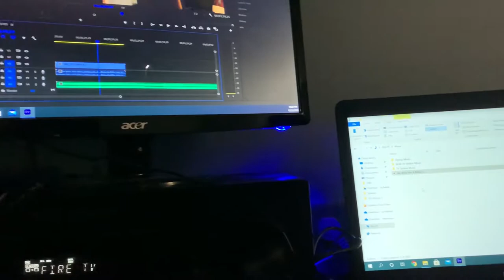EpTekMan Holiday Video 2020